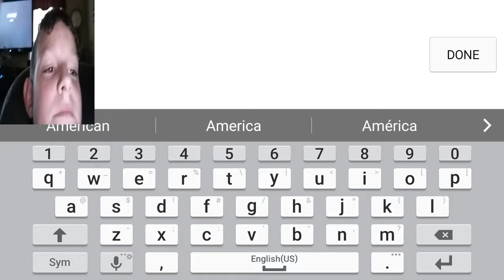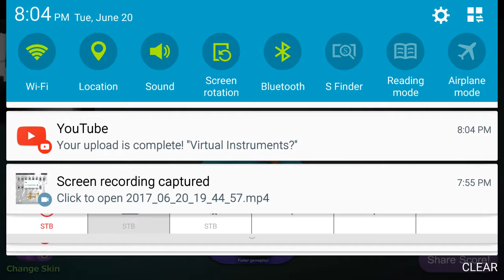THE SMALLEST SNAKE KILLED ME! | Slither.io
Finally more slither.io